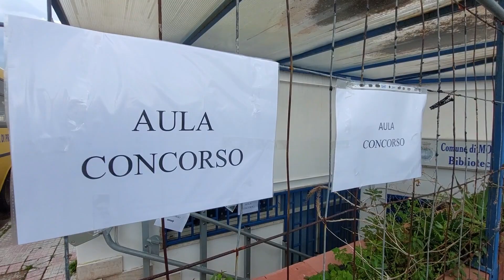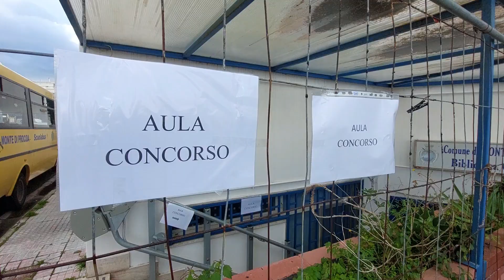concorsi al comune di Monte di procida intervista al sindaco Peppe Pugliese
concorsi al comune di Monte di procida Peppe Pugliese